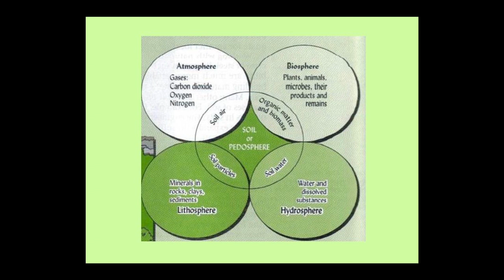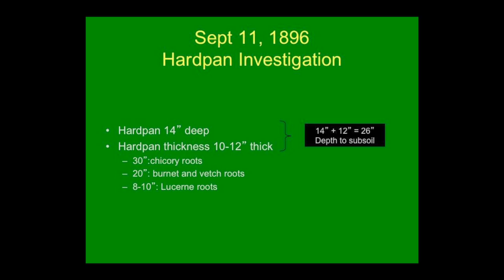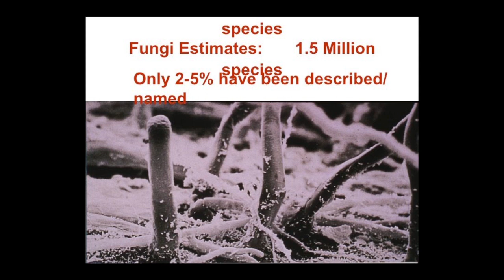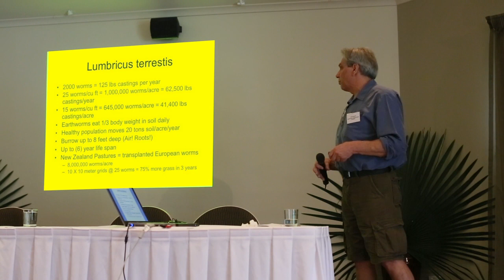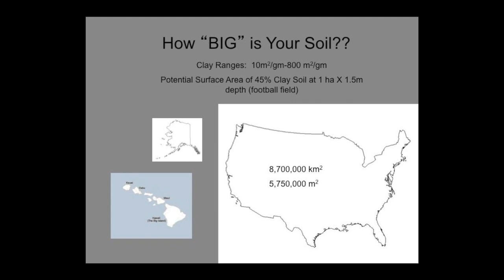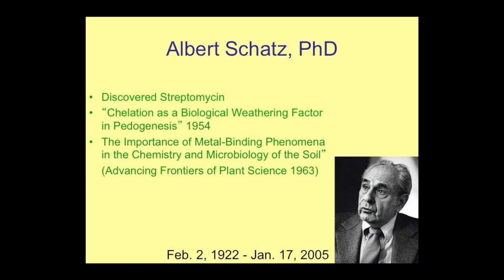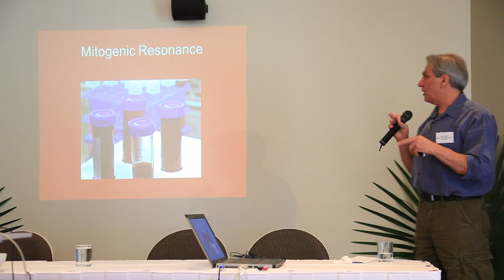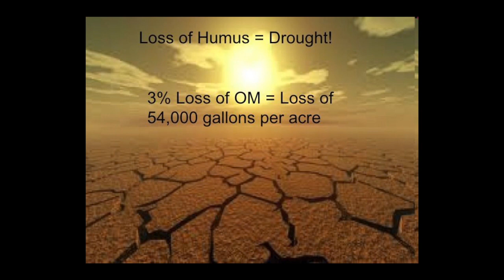Soil as a Supra-Organism - by Jerry Brunetti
Biological systems are responsible for making the wealth that we call the soil. Eco-farmers tend to fixate on the quantifiable subjects of mineral balance, levels of biological activity, etc. But there are large numbers of species of micro life with unknown roles in the soil. When isolated for study, they lose their functionality. Likewise, we can quantify the mineral levels in soil, plants and animals, but do not understand how they function in combination with the biology of the soil. Ecosystems are much larger than we can conceive, and they spawn the alchemical magic that we can only witness. Drawing from the wisdom of Kervran and others, Brunetti will explore and pay homage to the superorganism that we call soil.

-North Coast Regional Landcare Network